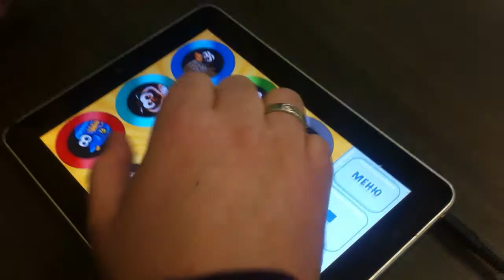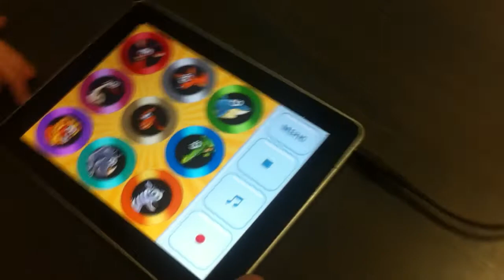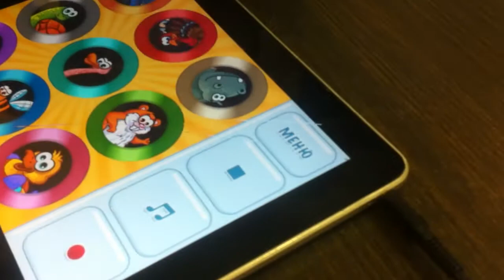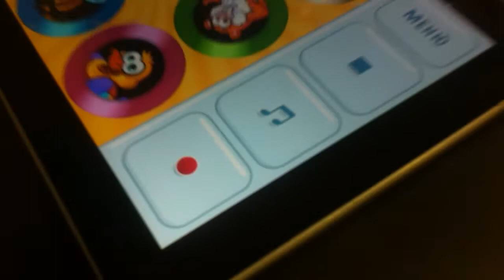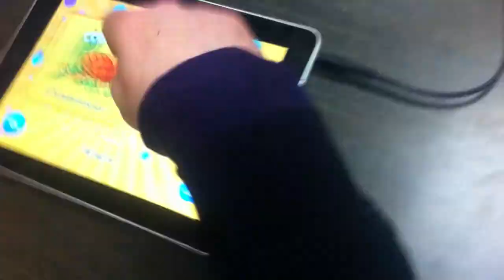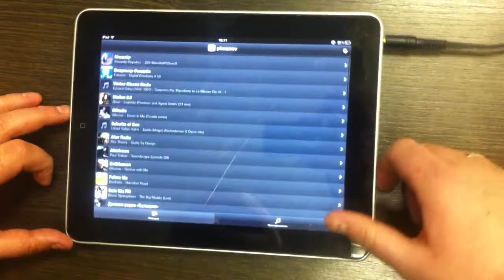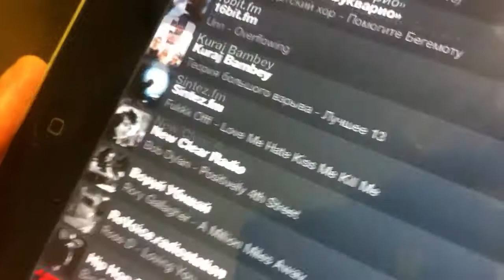Baby DJ + Букварио + Frodio